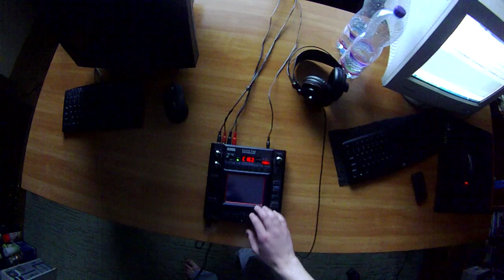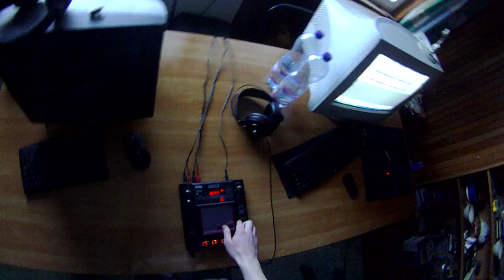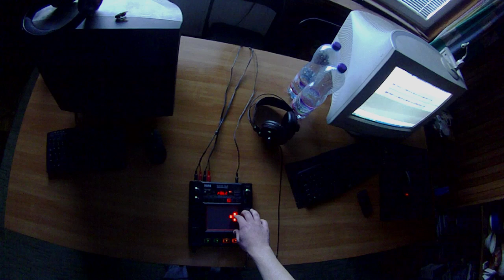Korg KP3 - Yiogunphorn